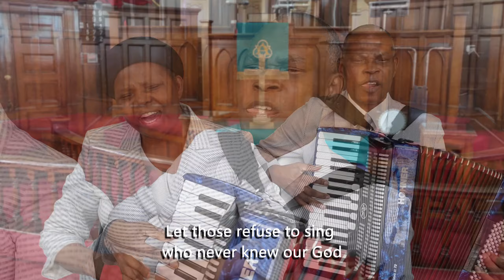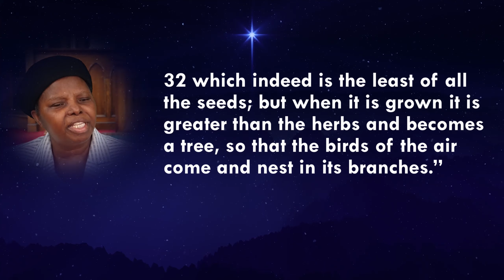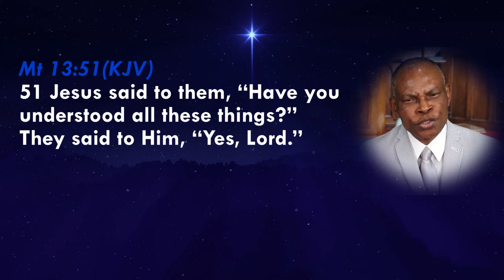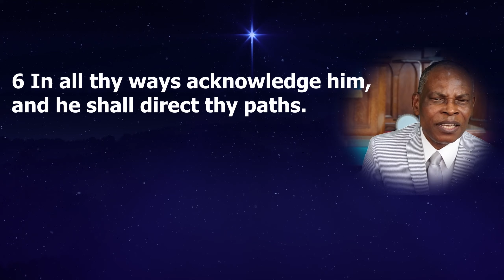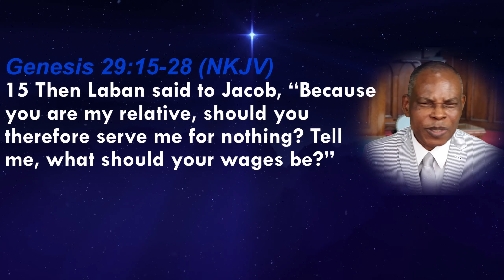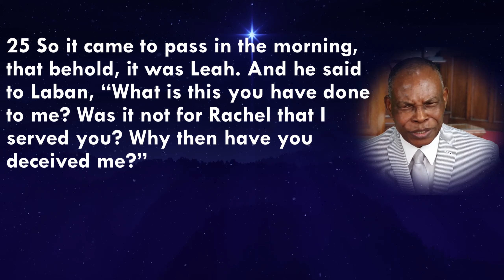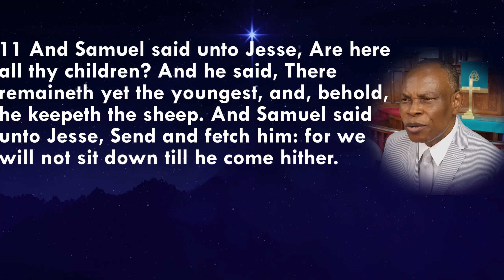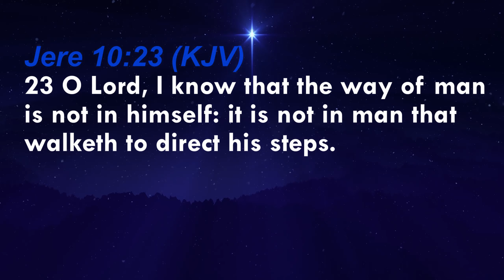Choice-Making in Marriage and God’s Guidance (I)